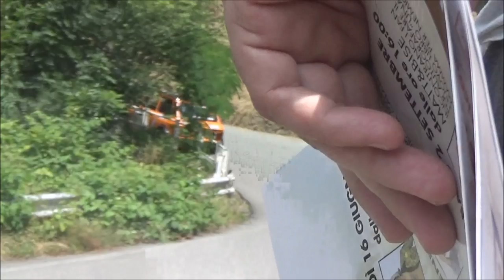7° rally lana storico---ps1 ternengo/bioglio---una lite in strada !?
ecco il video della prima prova speciale del lana storico 2017
buona visione